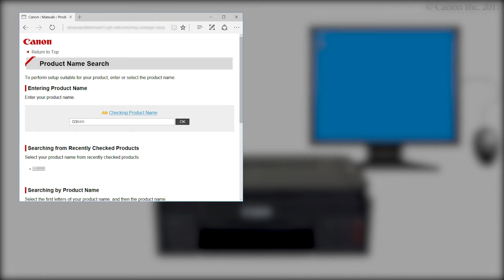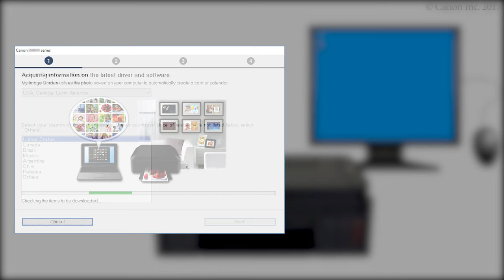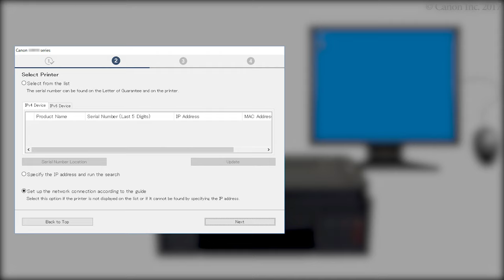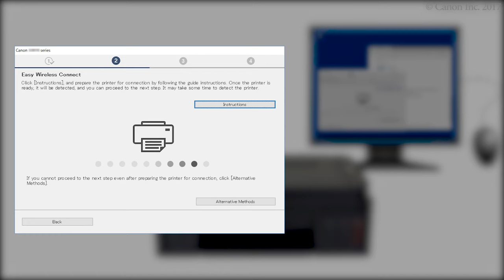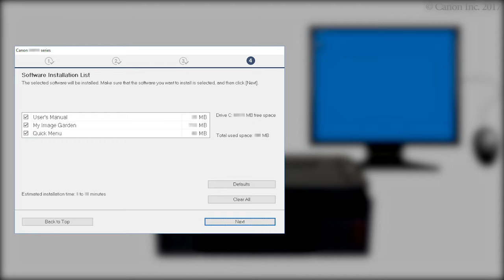How to setup wifi connection on Canon G3010 to connect wifi router.